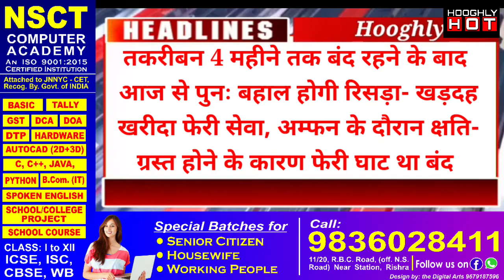Morning Headlines Hooghly 07/08/2020 Jai Hind Samachar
Hooghly hot

Hooghly hot